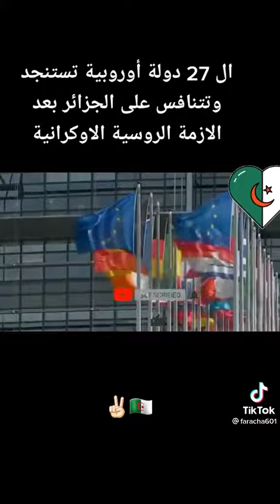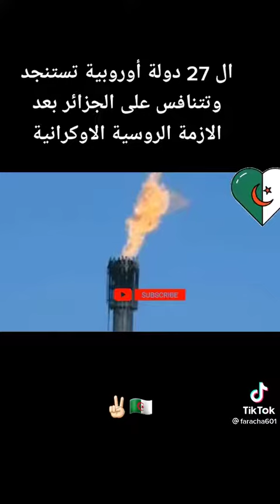27 دولة أوروبية تستنجد وتتنافس على الجزائر 🇩🇿 بعد الأزمة الروسية الأوكرانية